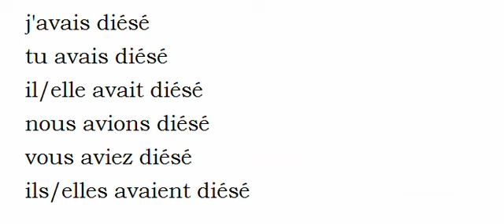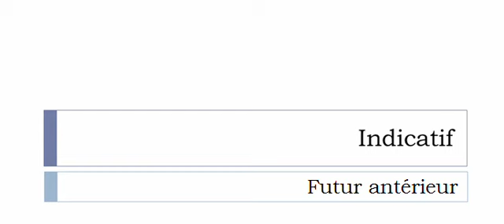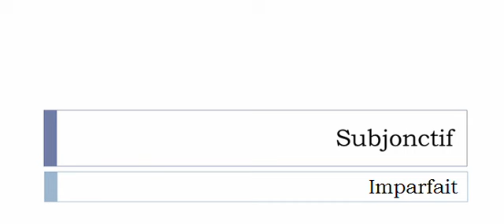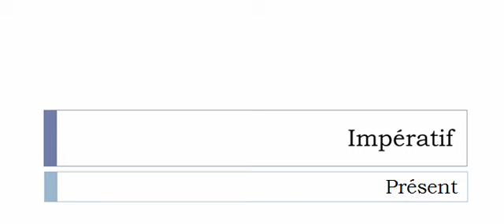French conjugation = Diéser